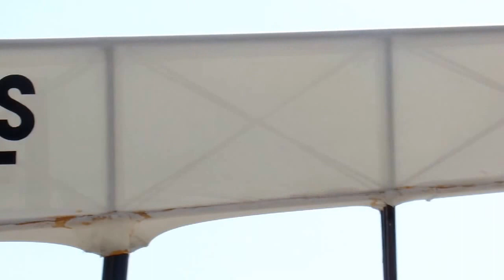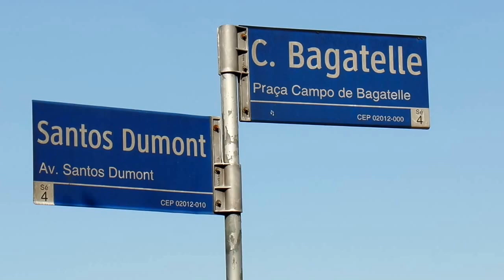Avião 14-bis: como funciona e réplicas - Caçadores da Aeronave Perdida Ep #24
Quatro réplicas do avião 14-bis de Santos Dumont:
- Museu do Amanhã, Rio de Janeiro/RJ
- Museu Aeroespacial, Rio de Janeiro/RJ
- Praça 14-bis, Petrópolis/RJ
- Praça Campo de Bagatelle, São Paulo/SP

Trilha sonora: The Coquette - United States Marine Band